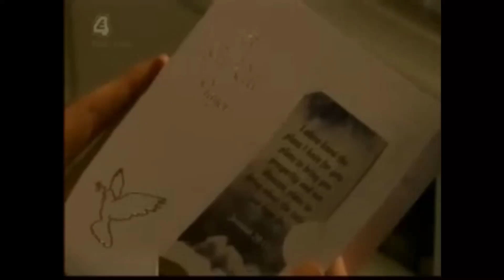Hollyoaks Mercedes Hallucinates Malachy Being Alive (2010)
So this sad episode show malachy dying as Mercedes watch and hallucinates him alive Jen Metcalfe and Glen Wallace were really good actors On the show they should deserve an award